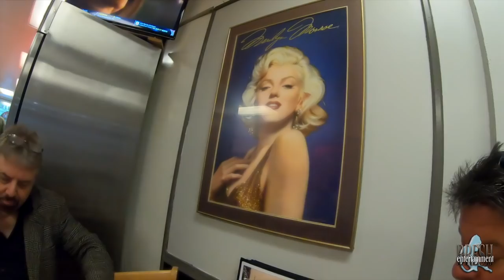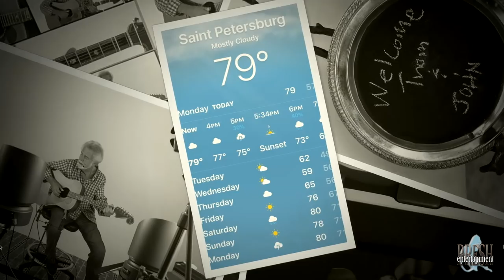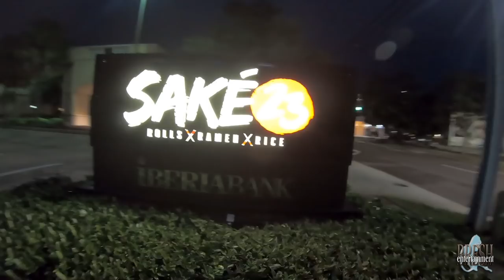Thom Bresh - TrueFire Production Trip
I was asked by TrueFire.com to come from Nashville to St. Petersburg, FL. and shoot an instructional video course about the way I play a guitar. Didn't want to but I did.  I'm so glad I went.
Here is a video of that trip. Nov 25 - 28th. What a company...